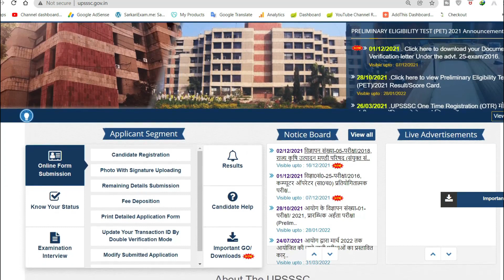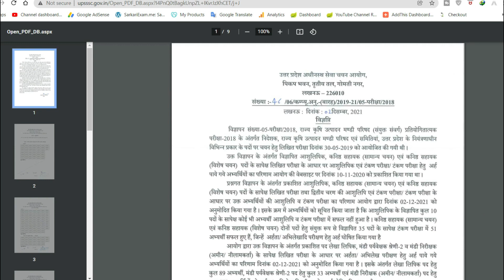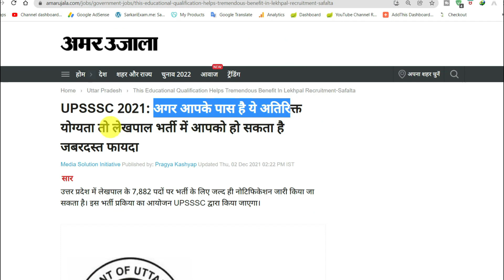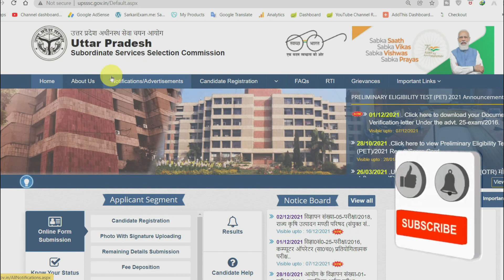Upsssc latest news today | upsssc mandi parishad result | lekhpal vacancy latest news | upsssc pet